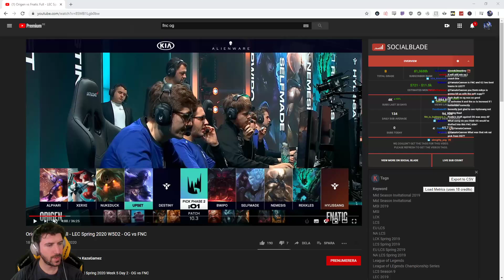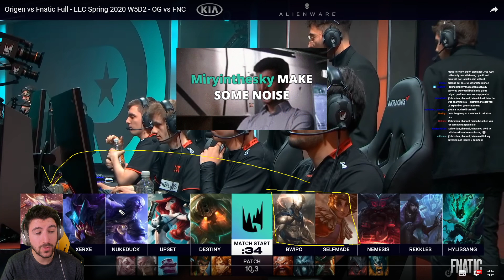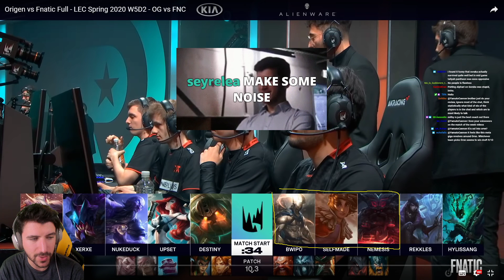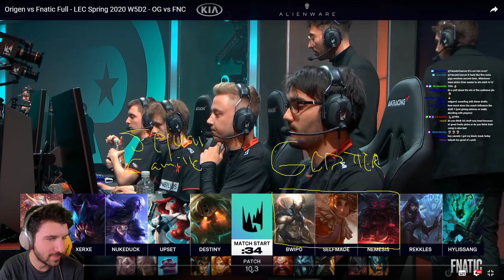Fnatic new draft kings (OG vs FNC) - YamatoCannon Reviews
Draft kingdom continues.